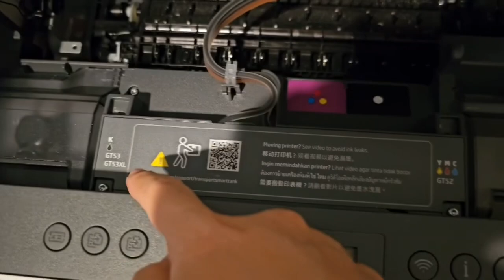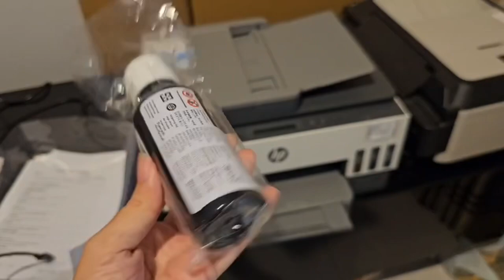วิธีเติมหมึก เครื่องปริ้นส์ HP smart tank 750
หมึกสีสำหรับเติม หาซื้อได้ที่